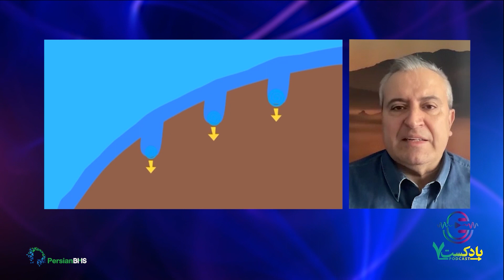تغییرات اقلیمی و سرزمین ایران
در بخش گفتگوی امروز، با آقای نیک‌آهنگ کوثر، روزنامه نگار و تحلیل‌گر مسائل محیط زیست، همراه می‌شیم و درباره تاثیرات تغییرات اقلیمی بر جغرافیای سرزمین ایران صحبت می‌کنیم. آقای کوثر با بررسی خصوصیات اقلیمی ایران و تغییرات زیست محیطی در این جغرافیا به لزوم شناخت علمی و کارشناسانه این موارد اشاره کردن. آقای کوثر هم‌چنین از اهمیت درک این واقعیت گفتن که سرنوشت همه مردمان این جغرافیا به هم وابسته است وهم‌کاری و هم‌فکری همه گروه‌ها برای دست‌یابی به ایرانی آبادتر از نظر زیست محیطی لازم خواهد بود.